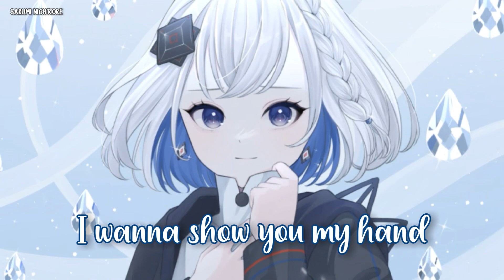Nightcore - Lost In The Stars (Lyrics) (Theodor Rosenberg & Vowed ft. Jaime Deraz)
Theodor Rosenberg & Vowed ft. Jaime Deraz - Lost In The Stars

Got all eyes on me
Got your hands moving all on my body
Feel your heartbeat
Your heartbeat, oh
Yeah it tastes so sweet
Got your lips dripping all in Bacardi
Feel you hold me
Underneath our clothes

Hope I’m not making it obvious
But I feel the rush
Hope you don’t see what I’m thinkin bout when I stare
Baby you’re making it hard to breathe
I wanna show you my hand, don’t wanna play fair

You’re feeling so far
I’m lost in the stars, baby
Sound the alarm
I’m missing your arms, lately
Fell for your charm
You’re turning it on, baby
Leaving the bar
Yeah you make it hard, uh uh

Said you need your space
But I’m still holdin on to the pieces
Pull me closer
Baby closer, oh
I can’t pull you down to earth
Cus I know that you’re leaving
Feel the distance

Uhh, baby
Sound the alarm
Leaving the bar
Yeah you make it hard, uh
I’m lost in the stars
Baby
Sound the alarm
Leaving the bar
Yeah you make it hard, uh uh uh uh